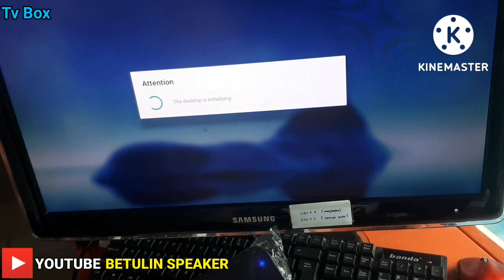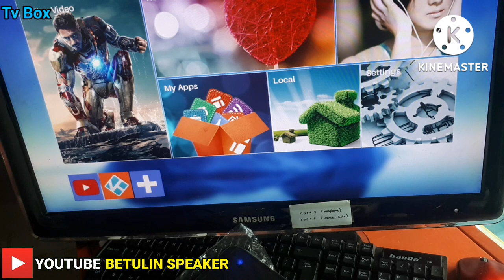CARA MENGATASI TV BOX ANDROID MXQPRO5G4K TAMPILAN MENTOK LOGO ANDROID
cara memperbaiki tv box android tidak bisa masuk ke galeri